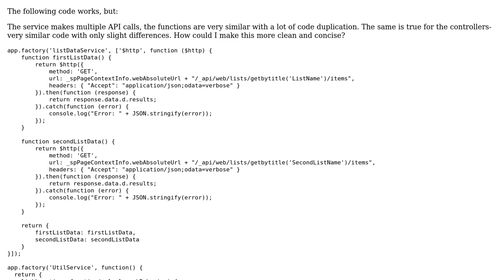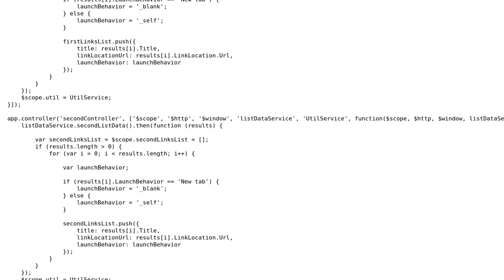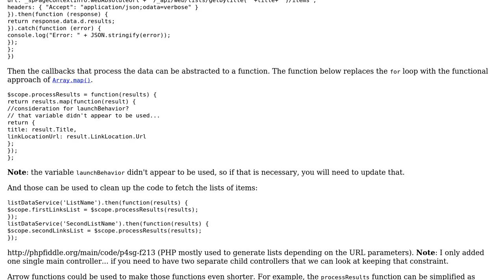Code Review: AngularJS - Making Factory and Controllers DRY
With thanks & praise to God, and with thanks to the many people who have made this project possible! | Content (except music & images) licensed under CC BY-SA | Music | Images & others | With thanks to user Wayne user SAM OnELA and the Stack Exchange Network Trademarks are property of their respective owners. You are responsible for your own actions.